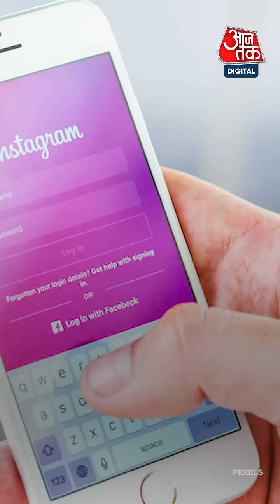Paing Takhon: दुनिया का सबसे हैंडसम युवक जेल में बंद क्यों? | Most Handsome Face of 2021 | Myanmar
Most Handsome Face of 2021: Myanmar के model और actor Paing Takhon साल 2021 के सबसे खूबसूरत चेहरों की लिस्ट में सबसे ऊपर हैं. हालांकि, वह इस बात का शायद ही जश्न मना पाएं. क्योंकि हाल ही में उन्हें तीन साल की जेल की सजा सुनाई गई है. दरअसल, 25 वर्षीय Paing Takho ने साल 2021 में Myanmar में हुए military coup के खिलाफ सामूहिक प्रदर्शन में भाग लिया था. इसलिए court ने उन्हें तीन साल जेल की सजा सुनाई है. उनके legal advisor Khin Maung Myint ने media को यह जानकारी दी. एक रिपोर्ट के मुताबिक, उनका एक लिखित बयान भी online share किया गया था. इसमें Paing Takhon ने लिखा था, ''हम military coup की कड़ी निंदा करते हैं. हम राज्य सलाहकार Daw Aung San Suu Kyi, President U Win Myint, नागरिक सरकार के मंत्रियों और निर्वाचित सदस्यों की तत्काल रिहाई की मांग करते हैं.'' बता दें, '2021 का सबसे खूबसूरत चेहरा' की लिस्ट में पहले स्थान पर रहे Paing Takhon ने Thor Actor Chris Hemsworth को भी पछाड़ दिया. Chris Hemsworth इस competition में दूसरे स्थान पर रहे और South Korea के singer और song writer Kim Tae-hyung को तीसरा स्थान प्राप्त हुआ. American actor Timothée Chalamet चौथे स्थान पर रहे. जबकि, South Korean singer और BTS star Jeon Jung-kook ने पांचवां स्थान हासिल किया. इसके इतर, पूर्व फुटबॉलर David Beckham को 39वां स्थान, Spiderman star Tom Holland को 58वां और footballer Cristiano Ronaldo को 86वां स्थान मिला.